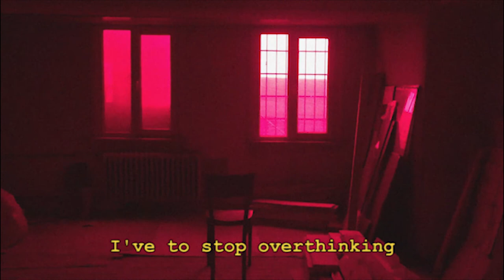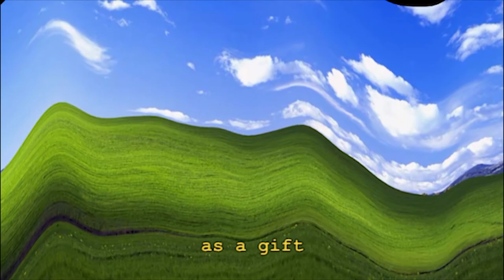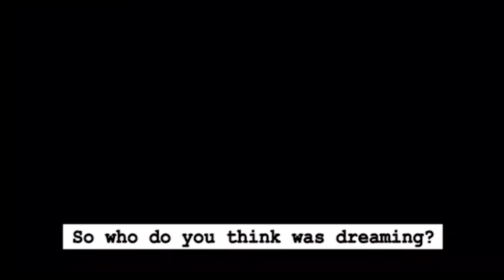Humanoid Dream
I make this video for Captcha Habitat 2020.
It’s questioning how artificial intelligence could have human-like attitudes. How do they feel? What would they think ? What do they dream about?

Subtitles / Poem: Şahika Aslantürkiyeli
I was falling
falling
falling
falling
falling
falling
and
I’ve stop overthinking
Everything has stopped
Standing to next to myself
And then my cat bring me to half dead snail
As a gift
I wake up in my bed with snail
and we are rolling in empty space
How can feed you I said
I just can eat strawberry it says
and can you please make the package for me
I thought maybe this snail want to be turtle one day
But it will never be
The army of the time!
I’M TOO LATE NOW
I'm waiting patiently for my turn
It’s a joy in the chaos
And it's very funny to me actually
Cause there's more ways to dying than living
F U N
F U N
F U N
F U N
F U N
F U N
So who do you think were dreaming?

Sound Credit: Sami Baha
Movie Credits: Ah Belinda - Atıf Yılmaz 00:12 - 00:23
               Şeytan - Metin Erksan  00:24 - 00:32
               Gummo - Harmony Korine  03:29 - 03:38